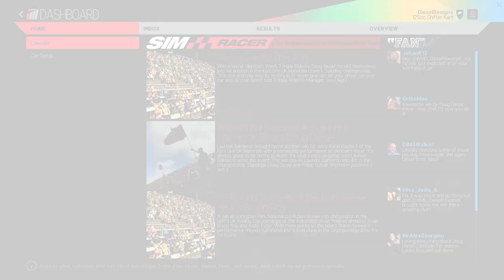Let's Play Project Cars: My Career: EP03: Championship Race! (Racing Series)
New Series!  Today, Doug Diesel enters the Championship Race!  Will he win the Tier 8 Kart Series Trophy?

Thanks for making me apart of your week!